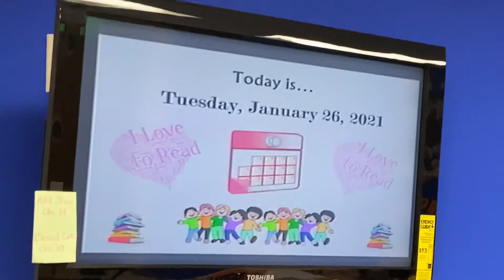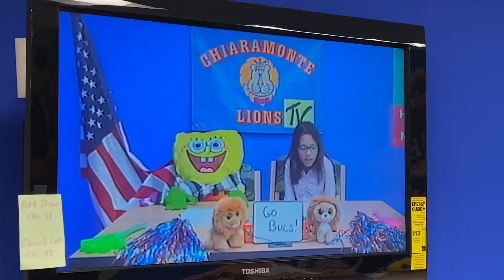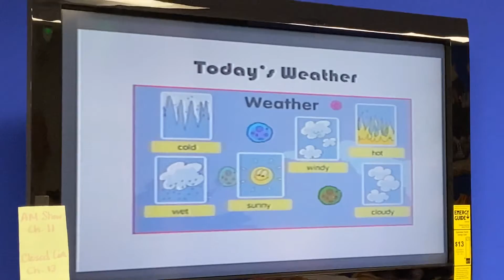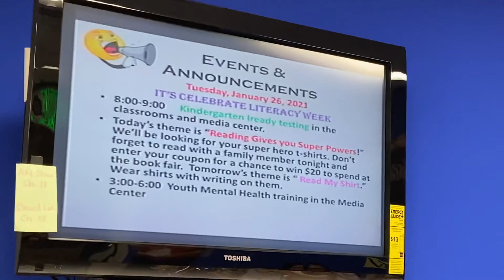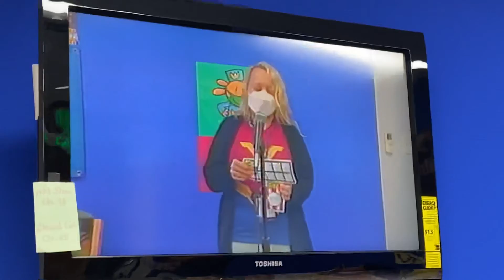AM Show 1/26